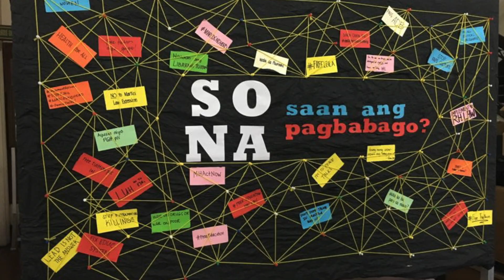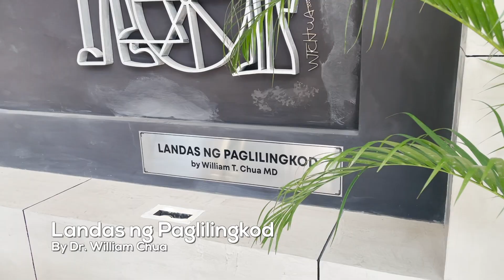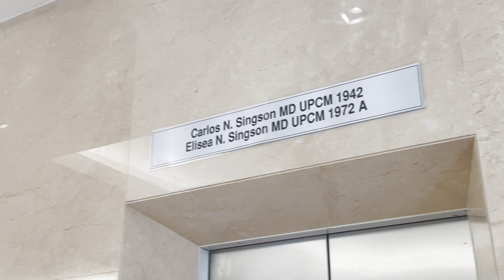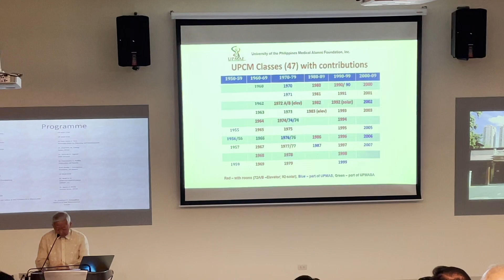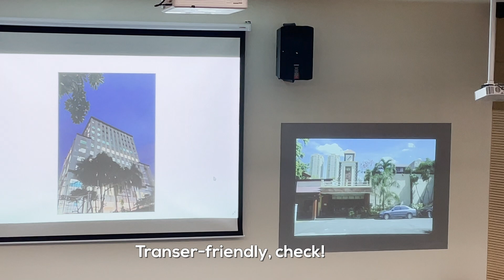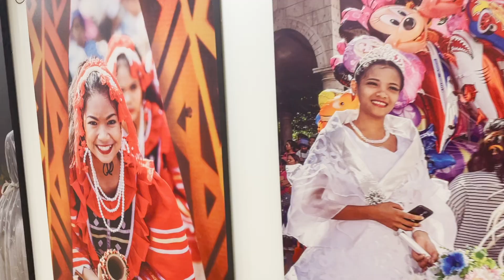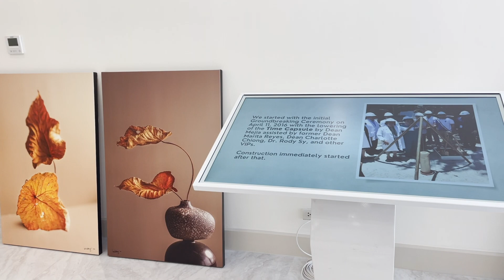UP College of Medicine (UPCM) Henry Sy Sr. Medical Sciences Building Soft Opening and Tour June 2022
Last July 15, 2022, we attended the soft opening of the newly-constructed Henry Sy Sr. Medical Sciences Building at the UP College of Medicine! This project has been a vision of Former Dean Mejia and her Dean’s Management Team since 2015. Despite her retirement in 2018, Dean Mejia has been working on the project with her partner, Dr. Rody Sy.

The Henry Sy Foundation donated P300 million to the UP Medical Alumni Foundation Inc. (UPMAFI) that would support the cost of constructing an 11-story Medical Sciences Building. Along with the foundation, donations from UPCM alumni, organizations, and other supporters have paved way to its construction.

This video will be a glimpse of some of the floors in the new building as well as clips from the program last Friday! Currently, the 6th floor and the upper four floors are still under construction so we will only be able to show you some of the floors as follows —

00:00 - Introduction
00:59 - About the Henry Sy Sr Medical Sciences Building
01:24 - Landas ng Paglilingkod Facade
01:42 - Lobby
02:14 - 3rd floor + Ramon S. Ang Auditorium
02:35 - Program Proper
04:10 - 2nd floor
04:25 - 3rd floor again
04:51 - 4th floor
05:25 - 5th floor
05:55 - 7th floor or the Henry Sy Sr. Plenary Hall
06:15 - Last messages and thoughts!
07:27 - End

I’m really looking forward to its use for the months and the years to come! 😊 Sana magawa na rin ang University Library soon! Hehe

Objectives of the new building was taken from the UP College of Medicine Facebook page, video posted January 21, 2021 entitled The Henry Sy Sr. Medical Sciences Building of the UP College of Medicine: The Future of UP Medical Education